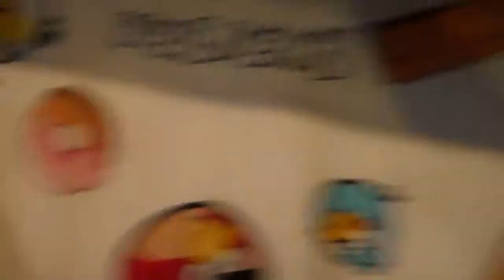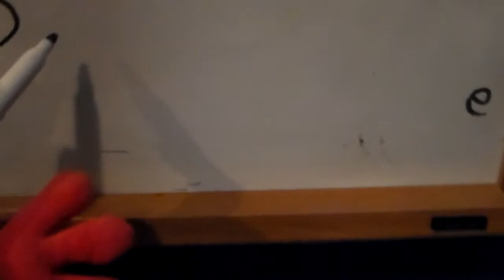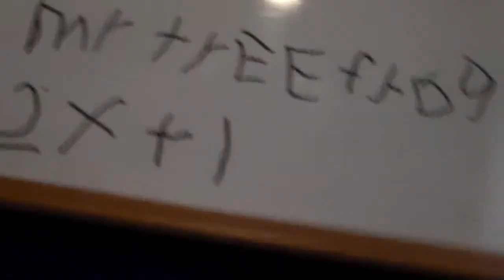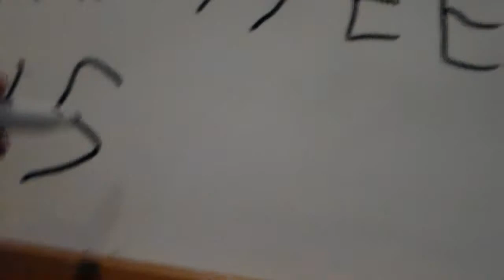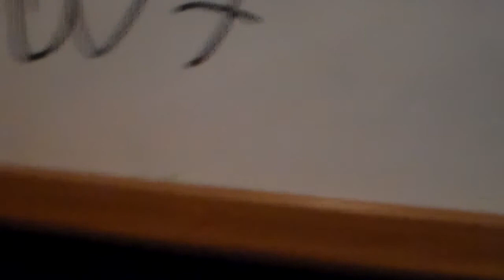Toad goes to summer school episode 5